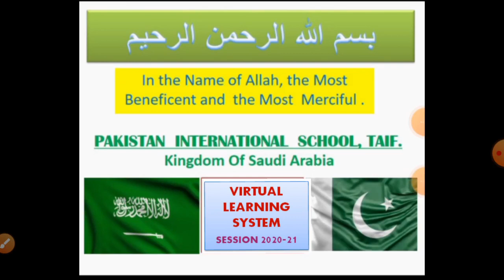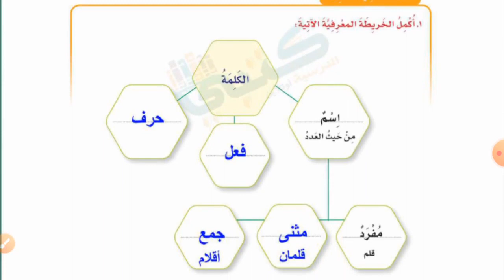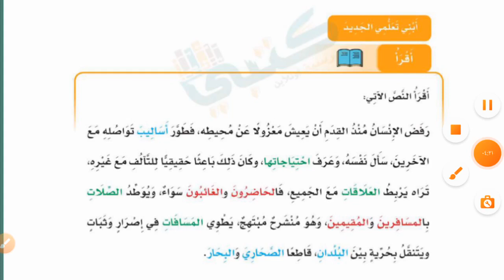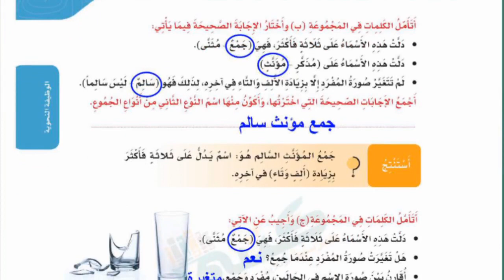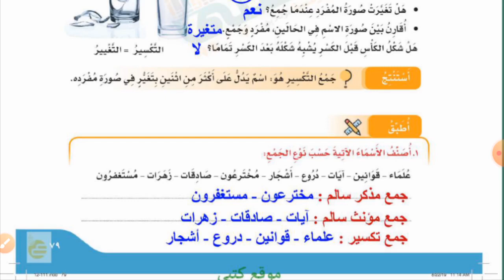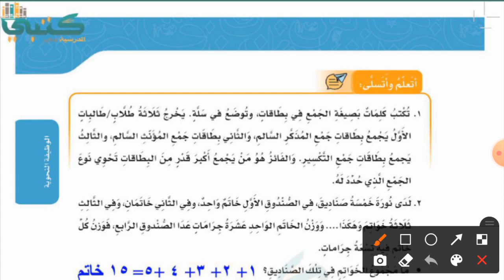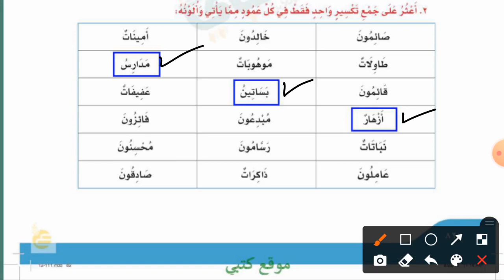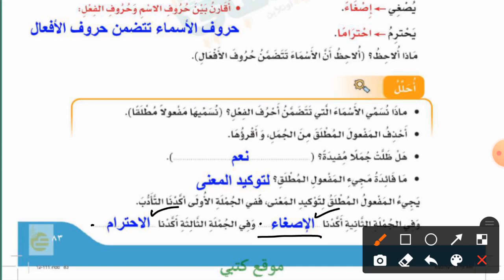Grade 4 Arabic 25